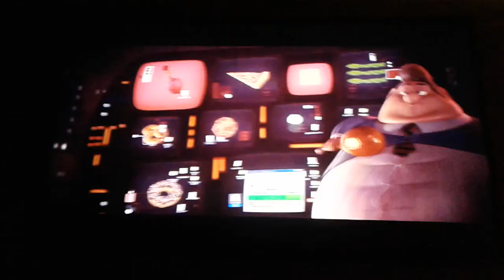Lluvia De Hamburguesas Espagueti Tomado